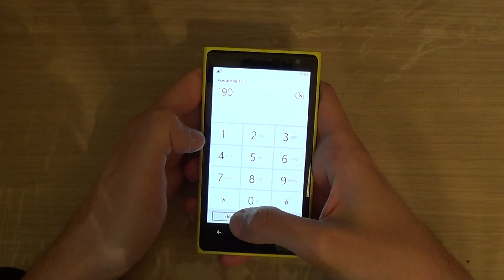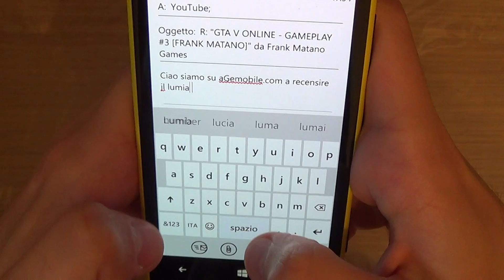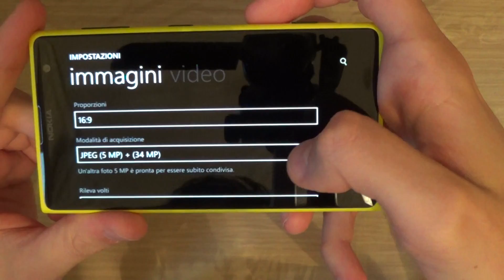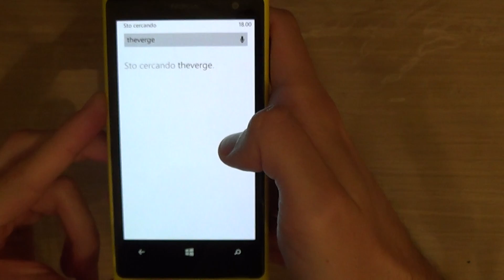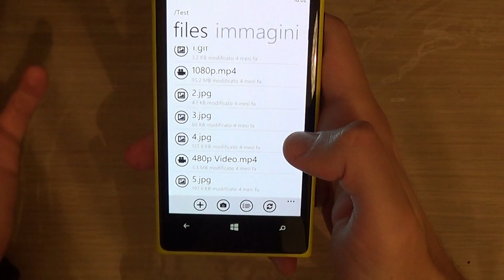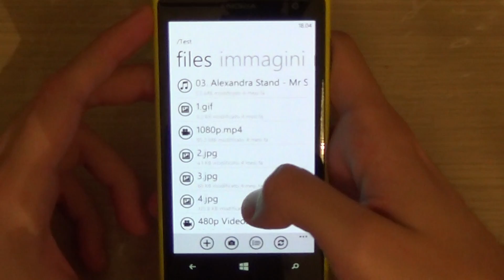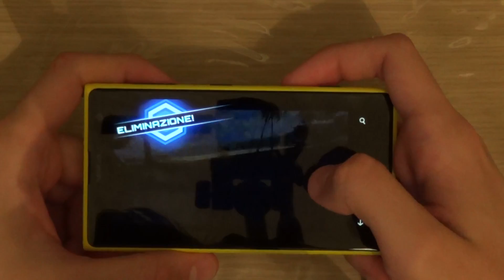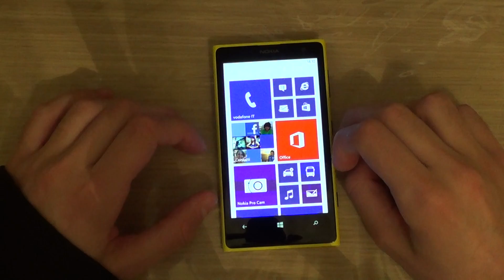Recensione Nokia Lumia 1020 Windows Phone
Recensione Nokia Lumia 1020 Windows Phone by Mauro - AgeMobile.com